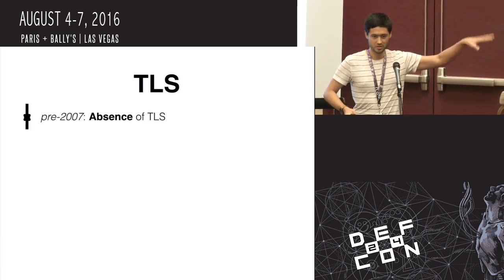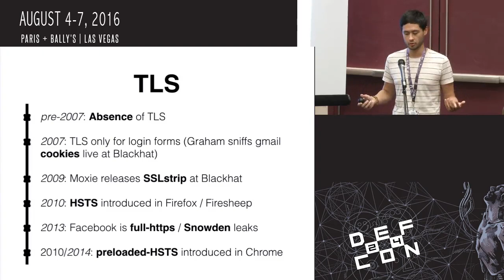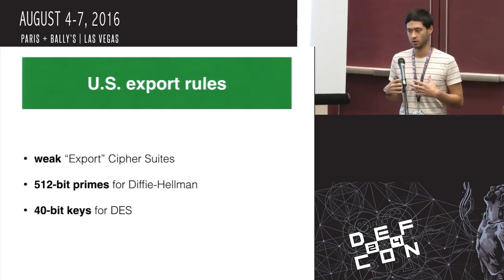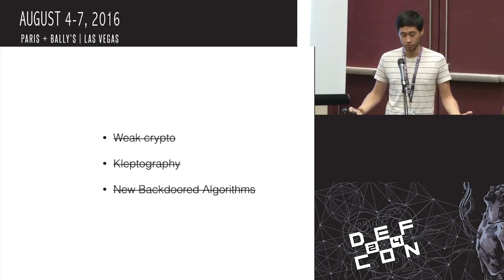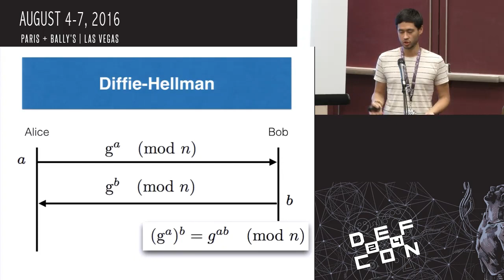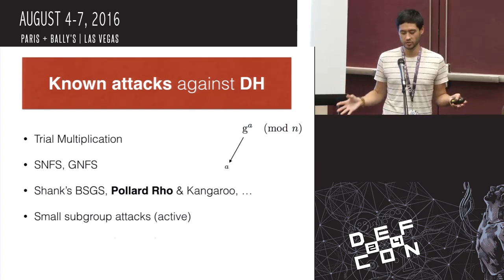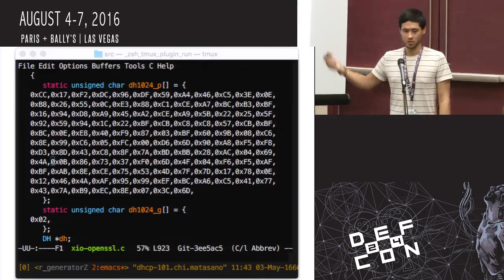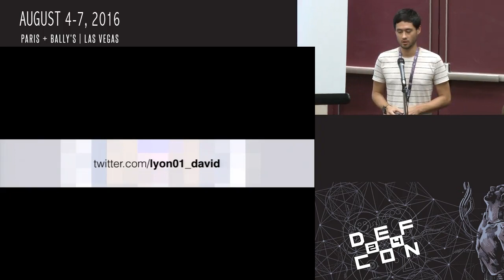DEF CON 24 Crypto and Privacy Village - David Wong - How to Backdoor Diffie-Hellman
Lately, several backdoors in cryptographic constructions, protocols and implementations have been surfacing in the wild: Dual-EC in RSA's B-Safe product, a modified Dual-EC in Juniper's operating system ScreenOS and a non-prime modulus in the open-source tool socat. Many papers have already discussed the fragility of cryptographic constructions not using nothing-up-my-sleeve numbers, as well as how such numbers can be safely picked. However, the question of how to introduce a backdoor in an already secure, safe and easy to audit implementation has so far rarely been researched (in the public).

BIO: David Wong (Twitter: @lyon01_david) is a Security Consultant at the Cryptography Services team of NCC Group. He has been working in Security for over a year now, being part of several publicly funded open source audits such as the OpenSSL and the Let's Encrypt ones. He has conducted research in many domains in cryptography, publishing whitepapers as well as writing numerous editions of the Cryptography Services private bulletin. He has been a trainer for cryptography courses at BlackHat US 2015 and BlackHat US 2016.